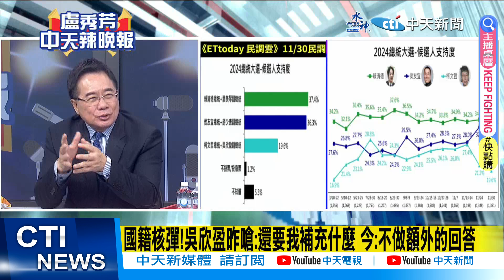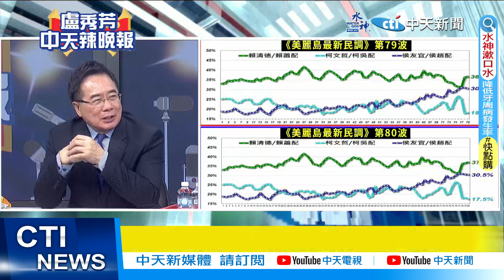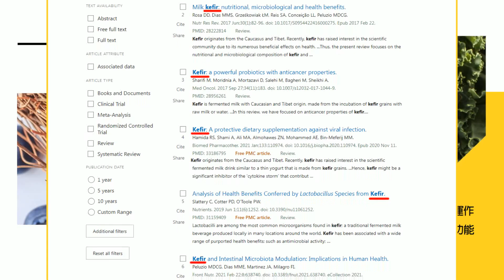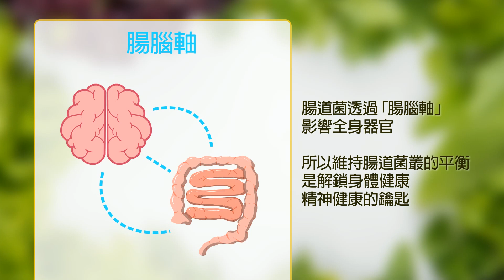【盧秀芳辣晚報】吳欣盈:已放棄美國籍12/5見真章!李艷秋質疑:那有歐洲籍嗎?｜吳欣盈雷包引爆 蔡正元預測:要是國籍有問題對他不利?｜@中天新聞CtiNews 精華版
責任小編